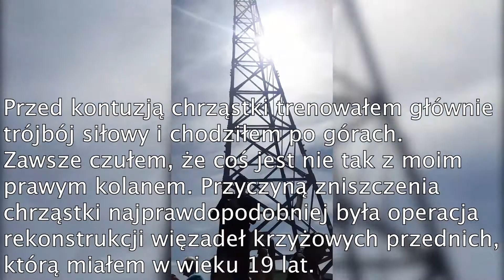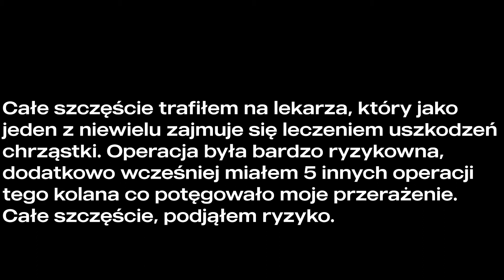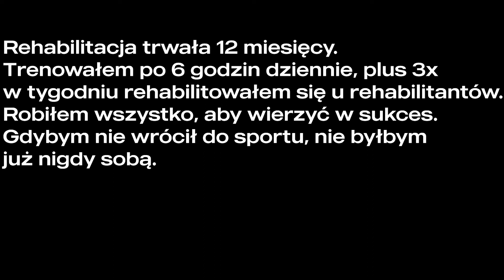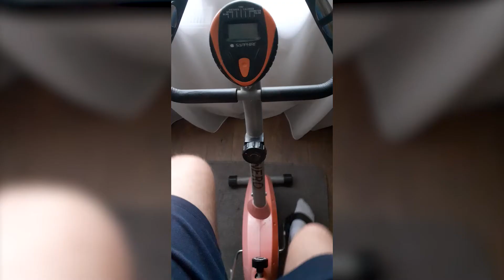Przeszczep Chrząstki Comeback. Cartilage Transplant Comeback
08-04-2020 Zdecydowałem się na przeszczep chrząstki. Filmik przedstawia rehabilitacje, oraz powrót do formy po tej operacji.
Gdyby ktoś był po tej operacji i potrzebował porady, piszcie śmiało na instagram.
Marcin_Norf